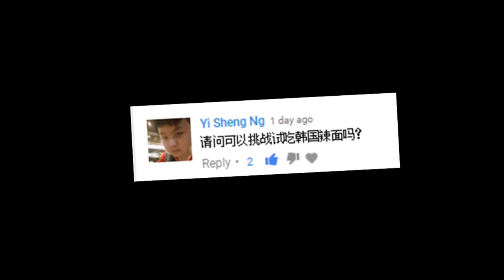【开箱试吃】有史以来不爱吃辣的我竟然。。韩国双倍辣面？韩国冰辣面？ICE & FIRE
有史以来不爱吃辣的我竟然。。。。。
Ming Zhou用的软件？

剪辑软件—InShot

Ming Zhou的器材？

相机—Iphone 7plus